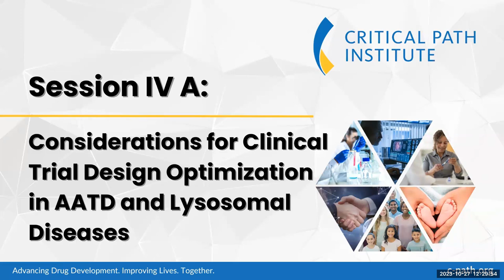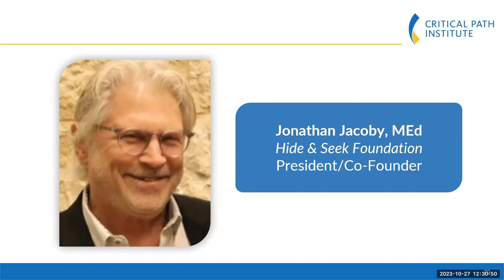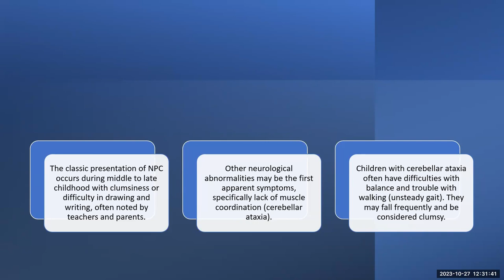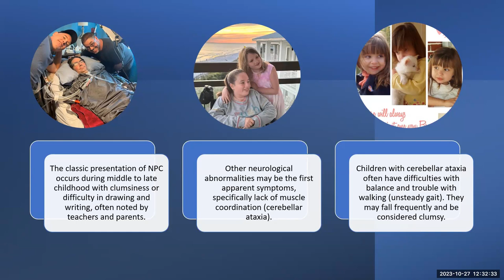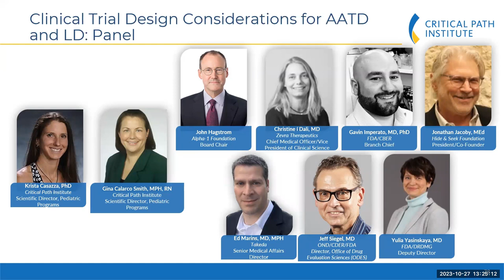SBS Day 2 - Session IV: Clinical Trial Design Considerations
Session IV: Clinical Trial Design Considerations

Panel IV-a Considerations for Clinical Trial Design Optimization in Alpha-1 Antitrypsin Deficiencyand Lysosomal Diseases
Moderators
: Gina Smith, Krista Casazza (C-Path)
Panelists
: Jon Hagstrom (Alpha-1 Foundation),Christine í Dali (Zevra), Gavin Imperato (FDA), Jonathan Jacoby (SOAR-NPC), Ed Marins (Takeda),Jeff Siegel (FDA), Yulia Yasinskaya (FDA)

This Critical Path Institute summit featured presentations and panel discussions with C-Path collaborators from industry, academia, global regulatory agencies, nurses, parents and patients. The workshop:

- Explored the unmet needs and potential solutions relevant to specific aspects of type-1 diabetes, alpha-1 antitrypsin deficiency, lysosomal diseases, and neonatal indications.
- Demonstrated the critical role data sharing plays in enhancing drug development for vulnerable patient populations with conditions that require interventions early in life.
- Reviewed the current landscape of regenerative therapies, identifying regulatory opportunities that could expedite the development of such groundbreaking products.
- Please check back in for recordings from our sessions, to be posted below.